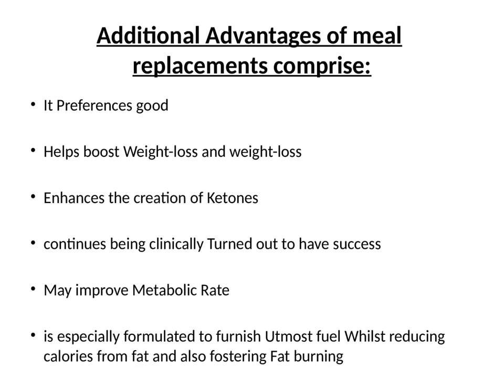Miraculoux Keto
Miraculoux Keto can be very a beverage mixture which you set into an chilly liquid such as milk or water it Enables the entire body create Additional ketones replenishes foods utilizing a Minimal carbohydrate choice. Also burn off fat and Shed unwanted weight

VISIT NOW :-